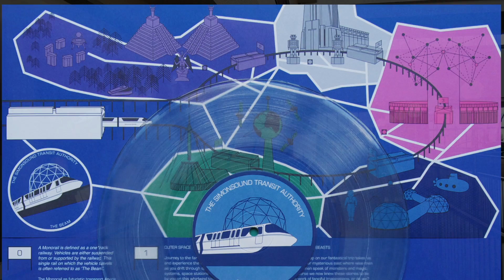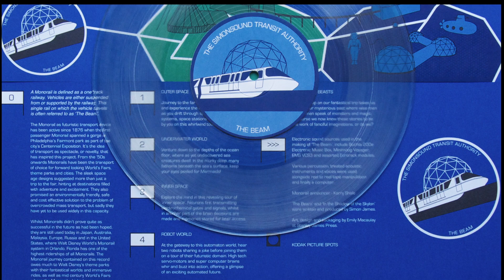The Beam - The Simonsound Transit Authority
A videophonic collage for the Simonsound single "The Beam', a fantastical Monorail journey in sound.

Travel with The Simonsound Transit Authority aboard Monorail SS Mk I and visit five worlds filled with adventure, mystery, science, myths and beasts.

Inspired by futuristic transport at mid century World's Fairs, immersive 'dark rides' and the electronic music of pioneering composers such as Raymond Scott, Tom Dissevelt and Tristram Cary, 'The Beam' uses electronic sources such as the Buchla 200e Electric Music Box, alongside manipulated percussion, concrete sound and voices.

A 10" Clear vinyl single with ride map is available to buy